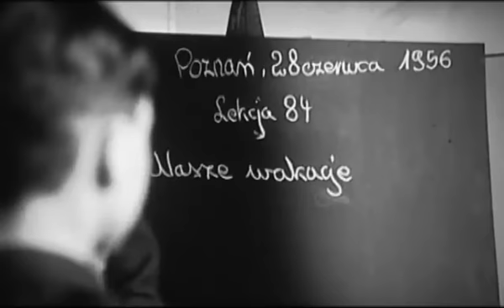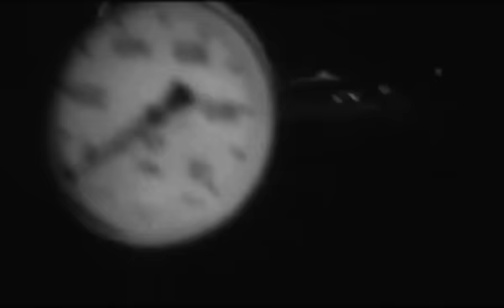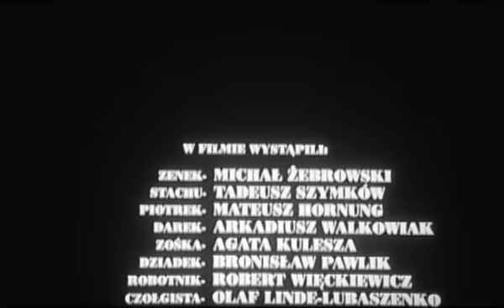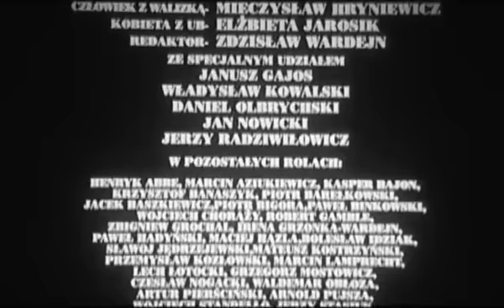Cały Film: Poznań '56 (1996)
Film ukazuje doniosłe i tragiczne dzieje poznańskiego powstania w 1956 roku. Pamięć reżysera, który w tym czasie był dziewięcioletnim chłopcem, stanowi jedyną kanwę scenariusza. Głównymi bohaterami czarno-białego filmu są dwaj chłopcy w wieku dziesięciu i dwunastu lat. Z ich perspektywy widz śledzi rozwój wydarzeń. Z głębi bram, poprzez sztachety płotów i zagracone podwórka, oczami dzieci oglądamy uliczne rozruchy. Film, bez akcji w dosłownym tego słowa znaczeniu, został zrealizowany techniką reportażową, która doskonale oddaje spontaniczność poznańskiego zrywu.